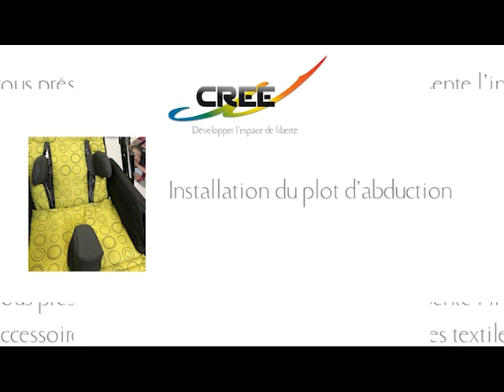Vidéo tuto accessoires Tom 4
Tutoriel d'installation des accessoires textiles de la poussette TOM 4